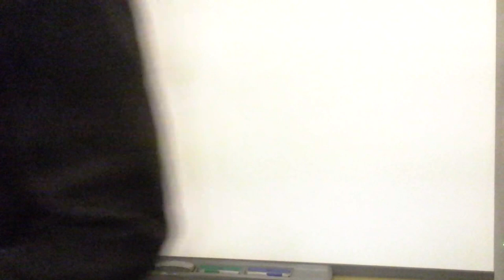Third Grade (a song) by Bruce W. Nelson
Songwriter Bruce W. Nelson looks back at third grade and comments upon growing up and the importance of being true to yourself.  Written in 2015 for Christina Johnson's Third Grade Class at the Anglo-American School of Moscow in Moscow Russia.